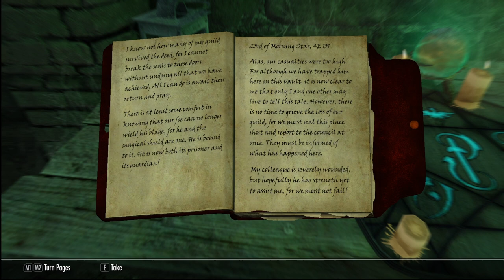A SKYRIM GHOST STORY! | Let's Play Skyrim EP.39